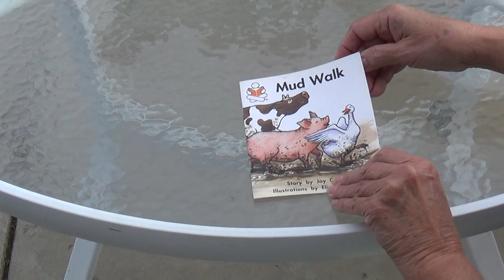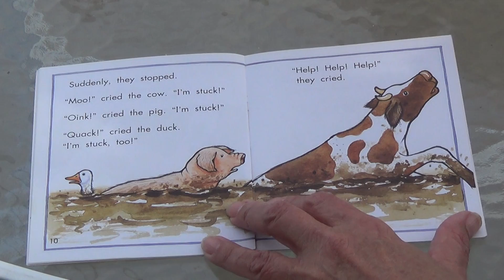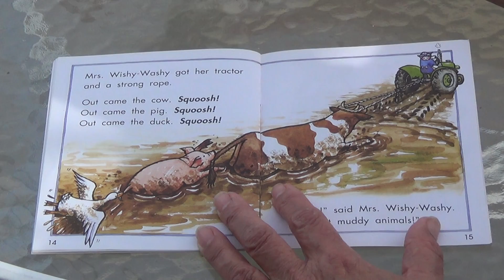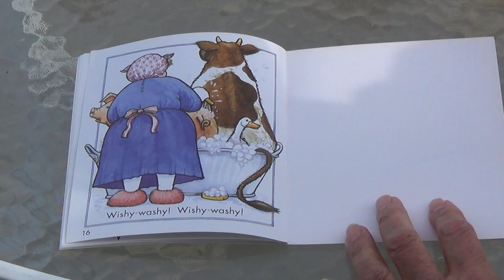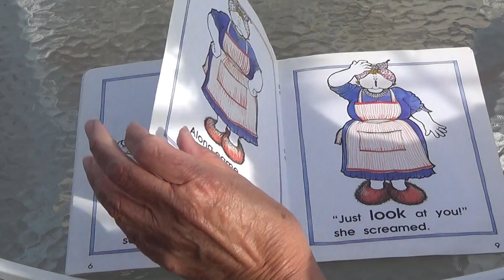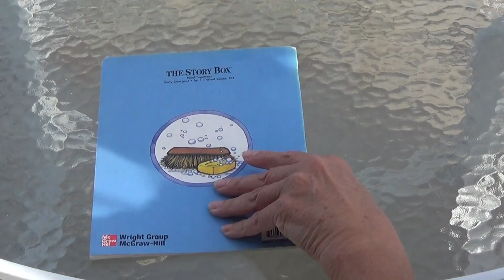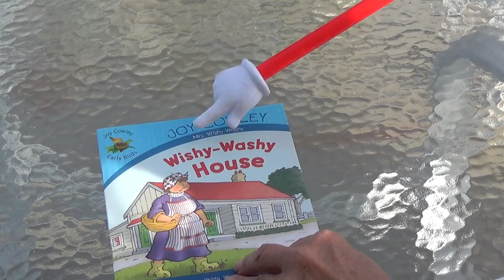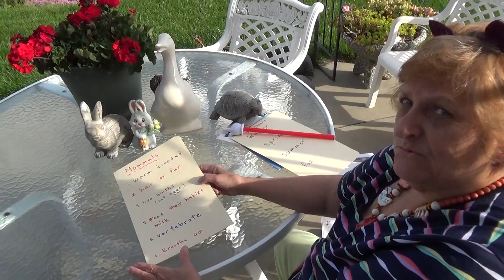Mrs K Reading Mrs Wishy Washy Part 2